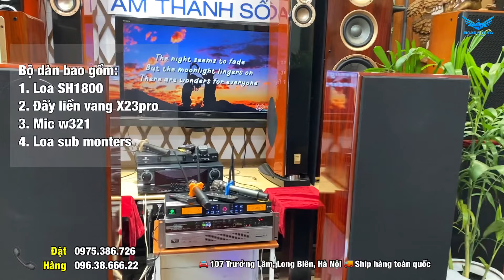Quá tin tưởng, a Tiến/ Hà Tĩnh chuyển toàn bộ tiền dàn loa SH1800 cực đẳng cấp